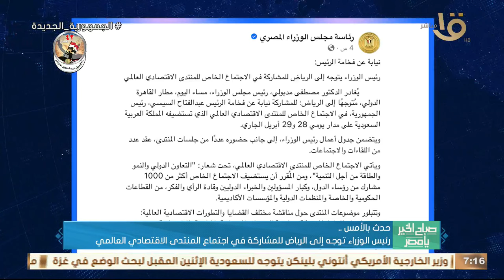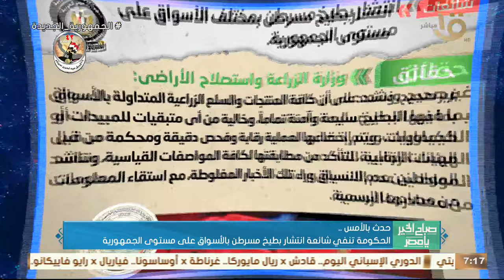حدث بالأمس.. الرئيس السيسي يتفقد الصالات الرياضية بالأكاديمية العسكرية في العاصمة الإدارية